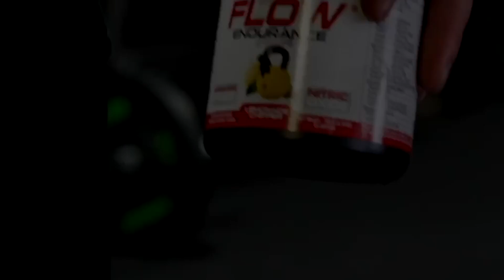Flow Ad 1920x1080